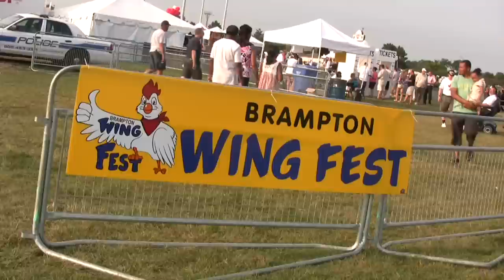Brampton Wing Fest highlights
Highlights in the late afternoon, at the first annual Brampton Wing Fest.